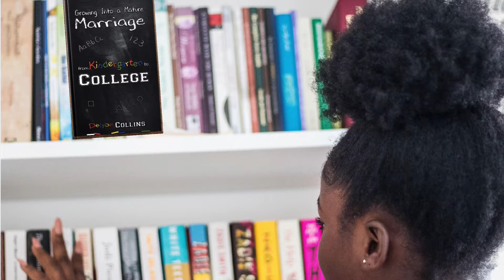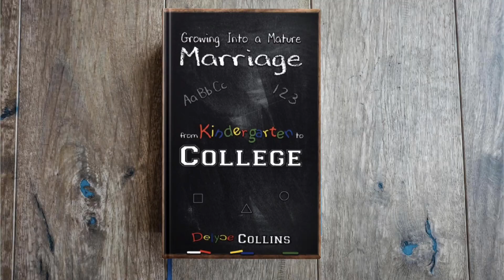1st Grade part A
What grade is your marriage in? Listen to the book “growing into a mature marriage from kindergarten to college” as I read to you, and find out!! Join the virtual marriage coaching revolution and implement the changes you and your family need for mental health, physical health, spiritual health and financial health!!!